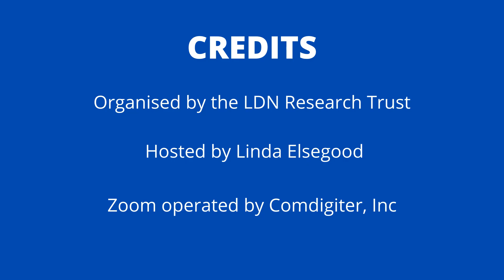What is meant by the term 'off-label'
Answered by Samantha Lebsock Pharm D